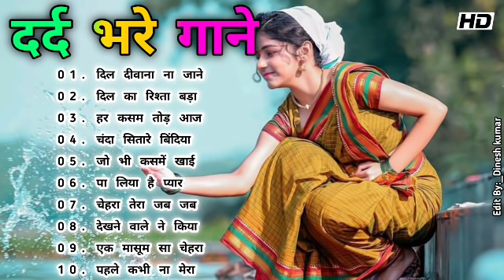90's 80's सदाबहार गाने 🥰 सदाबहार गीत पुराने, Udit Narayan & Alka Yagnik, Kumar Sanu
धन्यवाद
01.साथिया बिन तेरे दिल माने ना
02.जिंदगी बन गए हो तुम जो मेरी रूह को चैन दे प्यार दे वह खुशी
03.सावन आया बादल छाए बुलबुल चहकी फूल खिले
04.हम यार हैं तुम्हारे दिलदार हैं तुम्हारे हमसे मिला करो
05.क्या मौसम आया है पूरब से मस्तानी हवा चली
06.दिल लगा लिया मैंने तुमसे प्यार करके,दिल लगा लिया मैंने
07.तू धरती पर चाहे जहां भी रहेगी तुझे तेरी धड़कन से पहचान
08.तुमसा प्यारा कोई मासूम नहीं है तुम जान हो मेरी तुम्हें मालूम
09.भरोसा कर लो तुम साथ निभाएंगे हम चांद के पार चलो
10.मैंने अपना दिल दे दिया इस पागल दीवाने को
1. किसी दिन बनूंगी मैं राजा की रानी
2. अब है नींद किसे अब है चैन कहां
3. मैंने अपना दिल दे दिया पागल दीवाने
4. थोड़ा सा ओला सरका दे
5. मैं अगर सामने आ भी जाया करूं
6. उठा ले जाऊंगा तुझे मैं डोली में
7.  मुबारक हो तुमको यह शादी तुम्हारी
8. साजन तुमसे प्यार की लड़ाई में
9. दइया दइया दइया रे आशिक मेरे
10. तू जो हस हस के सनम मुझसे बात
11. हम जानते हैं तुम हमें ना याद करोगे
12. तू शायर है मैं तेरी शायरी
13. पालकी में होके सवार चली रे
14. तू है सनम मेरा प्यार दिल तेर

01.Sathiya bin tere Dil maane Na
02. Jindagi ban Gaye ho tum
03.savan Aaya badal chhae bulbul chahaki phool khile aane Wale sab aaenge lekin tum kab aaoge
04.ham Yaar Hain tumhare dildar Hain tumhare humse Mila karo koi shikwa agar ho aur shikayat agar ho humse Gila karo par tum mila karo
05. Kya mausam aaya hai purab se mastani hawa chali
06. Dil laga liya Maine tumse pyar karegi izhar Karke
07.Tu dharti per chahe jahan bhi rahegi tujhe Teri dhadkan se pehchan Lunga
08.tum sab koi pyara koi masoom Nahin ho tum Jaan ho meri tumhen maloom Nahin hai
1. तुम्हारे सिवा कुछ ना चाहत
2. मौका मिलेगा तो हम बता देगें
3. हम ऐसे करेंगे प्यार की दुनिया
4. दिल जाने जिगर तुझसे
5. जबसे तुम्हें मैंने देखा सनम
6. अब है नींद किसे अब चैन
7.  आजा आजा पिया अव तो आजा
8. बोले मेरा कंगना बोले मेरी चूड़ी
9. दर्दे दिल जीने का मजा
10. इस प्यार से मेरी तरफ ना
11. इतना मैं चाहूं तुझे
12. छोटी छोटी रातें लंबी हो
13.दिल दिवाना न जाने कब खो
14. लव तुझे लव मै करता हू ______________________________________________ HindiSadSongs​ हिंदीदर्दभरेगीत​ सदाबहारपुरानेगाने​ Besthindisongs​ AzizAlkaduetsongs​ bollywoodsongs​ Allbollywoodsongs​ EvergreenHits​ अनुराधापौडवालसदाबहारगाने​ Bollywoodsongs​ allBollywoodsongs​ Mukeshsuperhitsongs​ MukeshDardbharenagmegane​ मुकेशकेगाने​ दर्दभरेनगमेगानेमुकेश​ सर्वश्रेष्ठमुकेशहिटगाने​ सुपरहिटहिंदीगाने​ allsongsold​ oldisgoldsongs​ सुपरहिटगीतपुराने​ अजीजऔरअनुराध​ _______________________________________________ आएगीहरपलतुझेमेरीयाद​ क्योंकिसीको​ चांदसेपर्दाकीजिए​ तारोंकाचमकतागहनाहो​ सातोंजन्ममेंतेरे​ दोअनजानेअजनबी​ किसीसेतुमप्यारकरो​ हमतुमकोनिगाहोंमेंइसतरह​ आंखहैभरीभरी​ भीड़मेंतन्हाईमें​ आएगीहरपलतुझेमेरीयाद​ ऐसादेशहैमेरा​ चाहातोबहुत​ चोरीचोरीचुपकेचुपके​ एकाशकेहम​ अरे​ रेअरेयहक्याहुआ _______________________________________________ Copyright Disclaimer Under Section 107 of the Copyright Act 1976, allowance is made for "fair use" for purposes such as criticism, comment, news reporting, teaching, scholarship, and research.